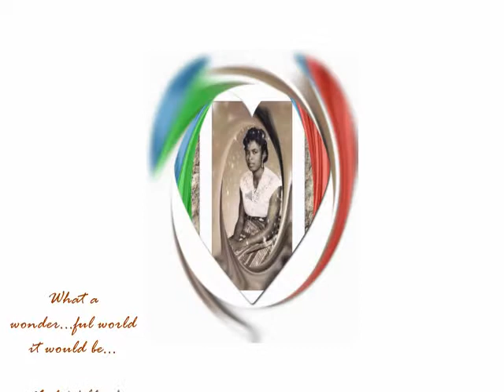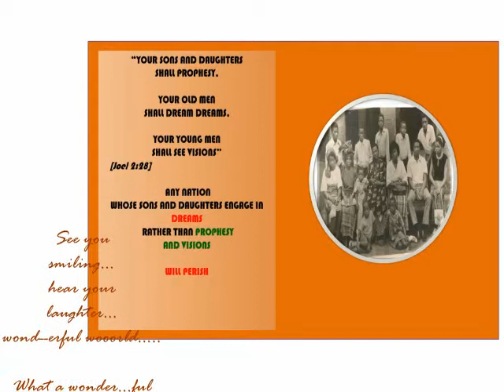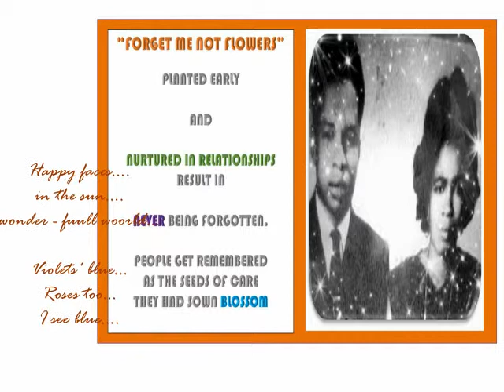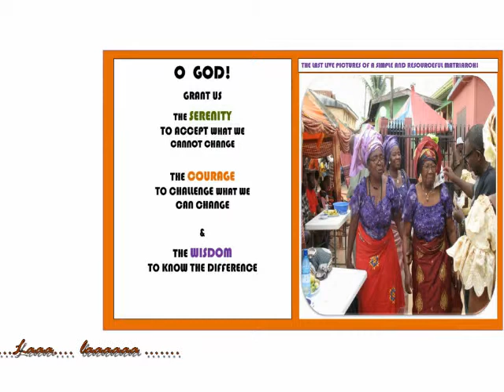"WONDERFUL WORLD" EULOGY TO OUR TWO WONDERFUL PARENTS - by Ikem Nkanginieme.